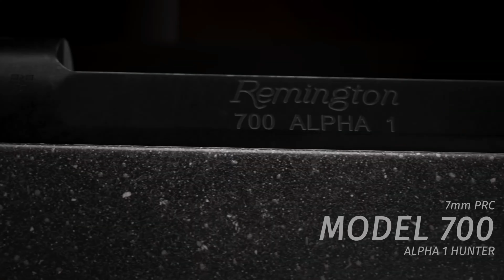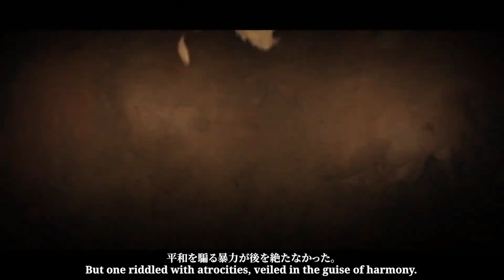11 NEW GAMES are coming soon in 2024 (so far)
11 NEW GAMES are coming soon in 2024 (so far) - 2024 video game release dates: PS5, PS4, Xbox, PC
Welcome, gaming enthusiasts, to our channel! In this video, we are thrilled to present to you an exclusive list of 11 brand new games coming soon in 2024. Get ready to dive into a world of gaming awesomeness as we unveil these highly anticipated releases across various platforms, including PS5, PS4, Xbox, and PC.

[Provide a brief description of each game, highlighting their unique features, genres, and what makes them exciting. Discuss the gameplay mechanics, graphics, and any notable elements that set them apart.]

Whether you're a fan of action, adventure, strategy, or RPG games, this list has something for everyone. Make sure to mark your calendars and join us as we embark on these incredible gaming journeys in 2024.

Together, let's celebrate the future of gaming and the arrival of these 11 brand new games in 2024!
00:00 Kaku: Ancient Seal
01:54 Captain Blood
03:17 Soulmask - Early Access
05:52 Project Wraith
06:34  Way of the Hunter
08:59 Zenless Zone Zero
11:16 Necro Story
12:03 Overwatch 2 - Official Season 11 'Super Mega Ultrawatch'
15:08 Aaero2
16:36  Sword of Convallaria
18:18 Alan Wake 2 - Photo Mode
▬▬▬▬▬▬▬▬▬ஜ۩۞۩ஜ▬▬▬▬▬▬▬▬▬
▬▬▬▬▬▬▬▬▬ஜ۩۞۩ஜ▬▬▬▬▬▬▬▬▬
25 Amazing Cross Platform Games To Play Right NOW |PS5,PS4,XBOX ONE,XBOX,PC,Switch / HD 4K